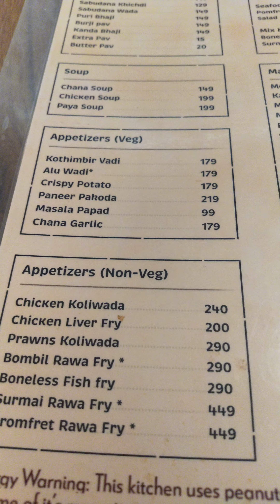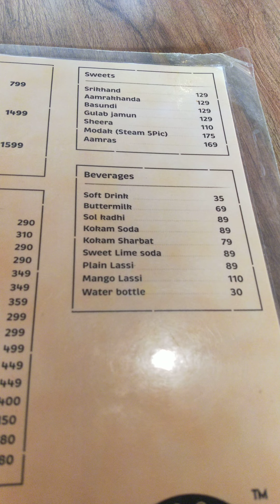Menu at My Boli - Maharashtrian Cusine in Hyderabad